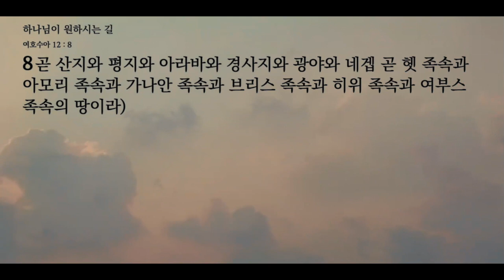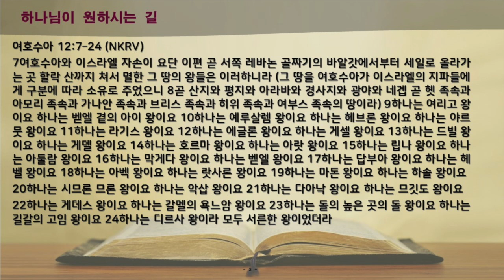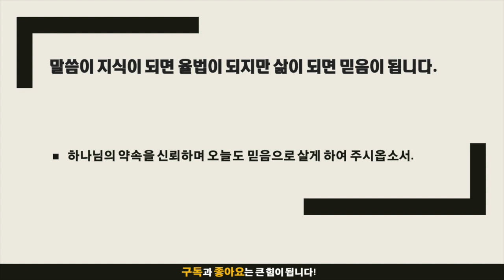묵상노트 ㅣ 하나님이 원하시는 길 (여호수아 12:7-24)